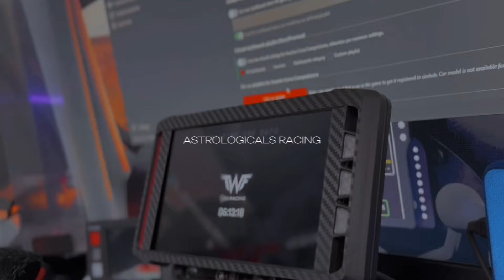INSANE AUGMENTED SIMULATOR :: Let’s Cruise!!!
It's been a minute since I last hopped in the driver's seat and enjoyed a race just for the fun of it, so that's exactly what we're doing today. And what better choice than racing a GT2 around the Nurburgring Combined Circuit! Get ready for an exhilarating ride!